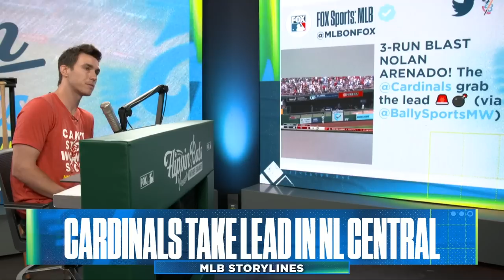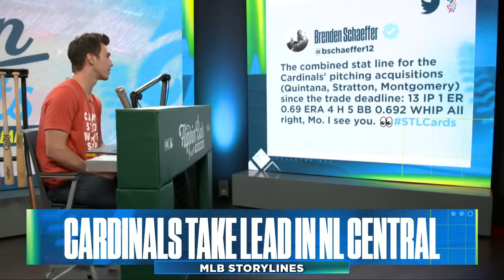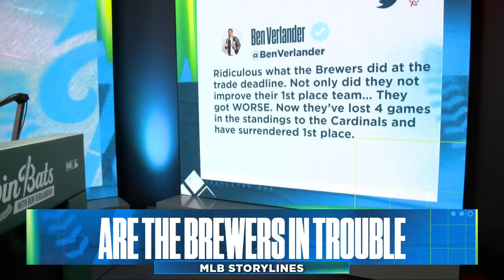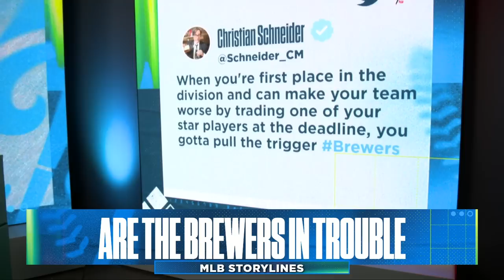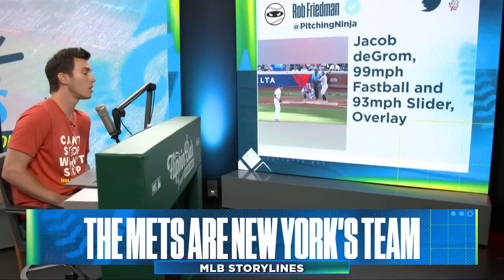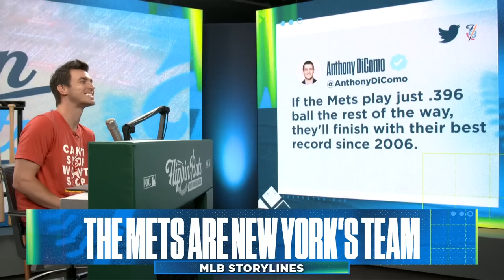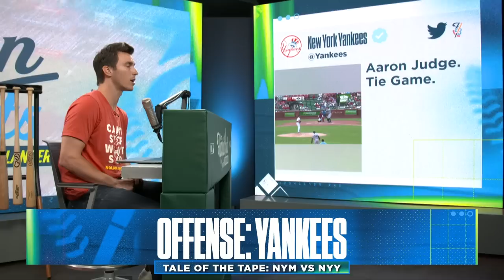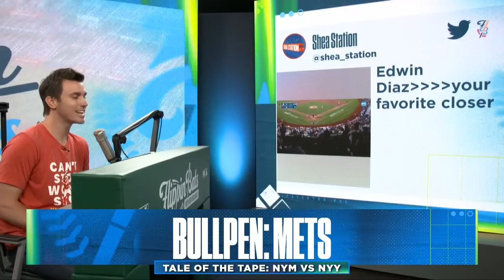New York Mets are the new team to beat in NY, Cardinals are HOT & MUCH more | Flippin’ Bats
Fox Sports’ Ben Verlander covers the hottest topics in MLB, with the Mets taking over as the best baseball team in New York, the St. Louis Cardinals taking over the NL Central after the Milwaukee Brewers hit a rough patch after losing the deadline and the division lead! Verlander gives us his new MLB Power Rankings, Team of the Week, and Player of the Week!

00:00- Show Open
01:37-Cardinals take the lead in the NL Central
06:02- Are the Brewers in trouble
11:21- The Mets are New York's Team
16:52- Mets vs Yankees: Tale of the Tape
25:52- MLB Power Rankings
36:04- Team of the Week
43:05- Player of the Week